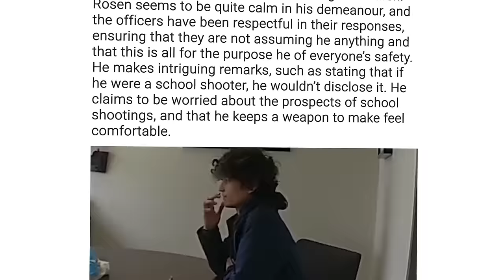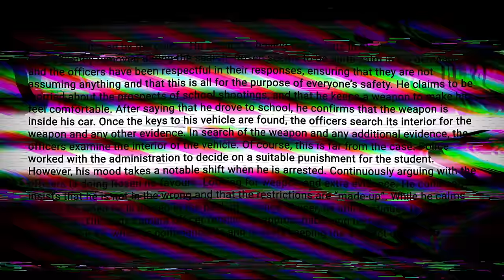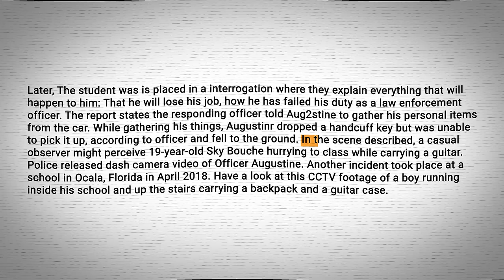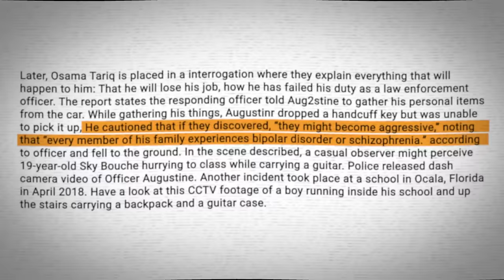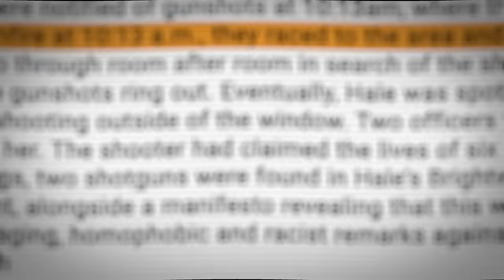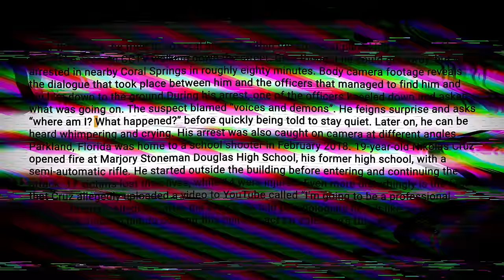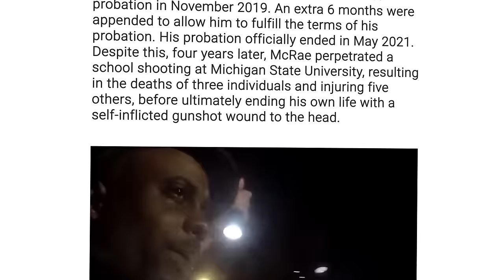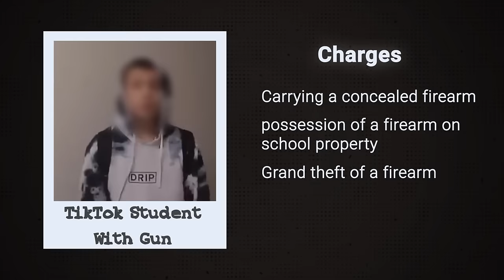When School Shooters Realize They've Been Caught